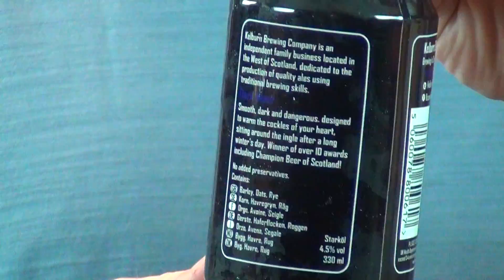Episode 143 - 2020 Beer Advent Day 8: Dark Moor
Day 8 presets us with a dark ale from Scotland. introducing. Dark Moor!